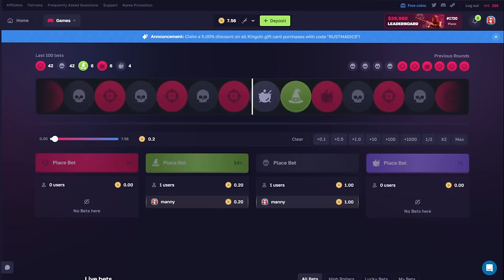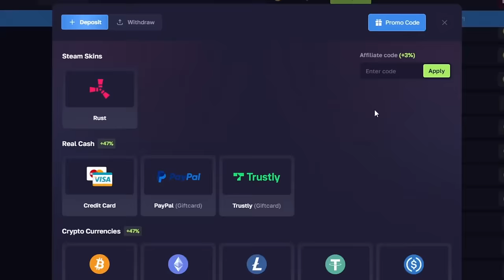their whole base was open...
i found the most insane eco raid...